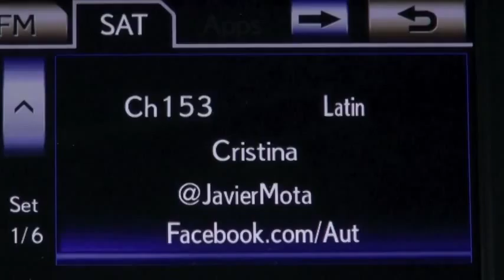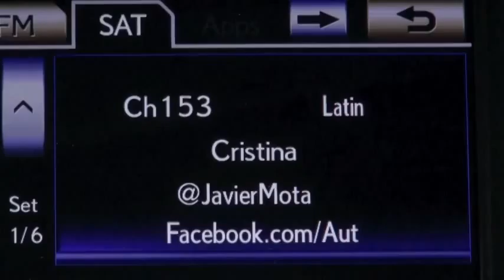Autos 0 60 Total Quality™ 2013 Awards